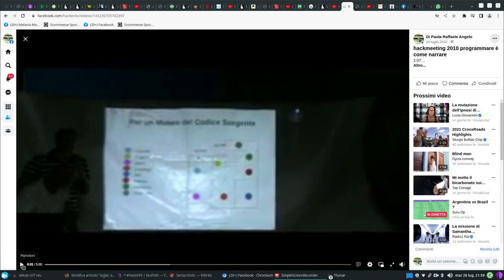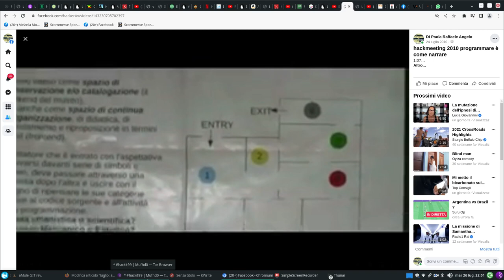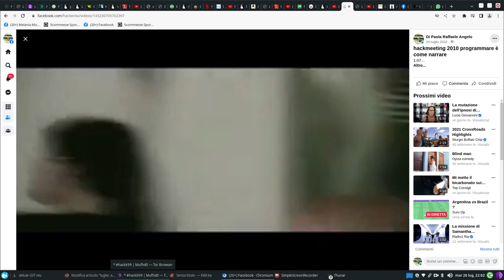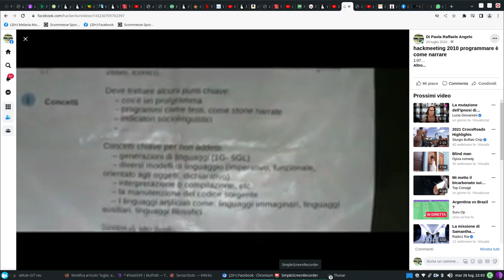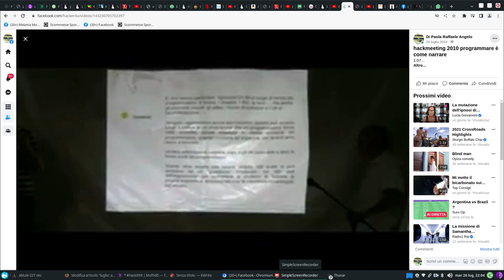Hackmeeting 2010 programmare è come narrare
1:07
elicottero arduino hackmeeting 2010
41 visualizzazioni - 2 sett. fa
0:48
programmare è come narrare? hackmeeting 2010 3 parte
38 visualizzazioni - 2 sett. fa
5:00
programmare è come narrare? hackmeeting 2010
82 visualizzazioni - 2 sett. fa
mostra tuttodisponi
Preferiti (127)